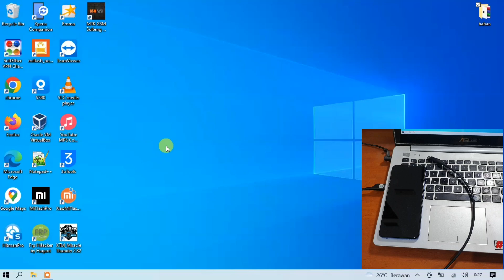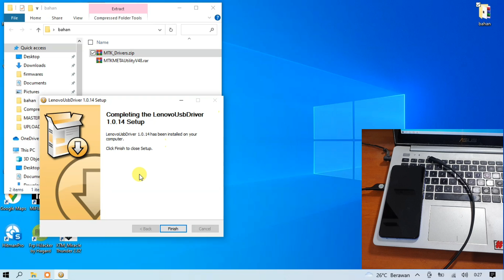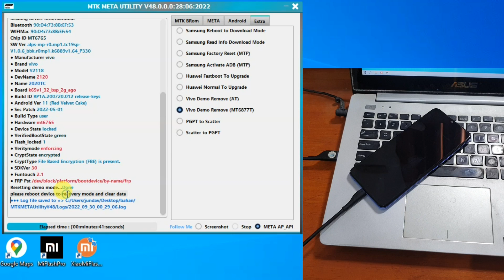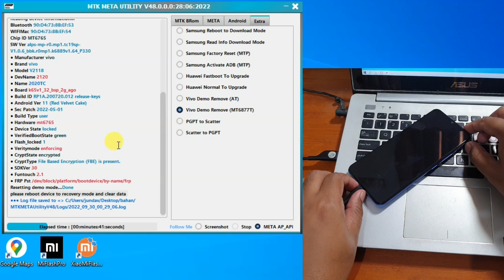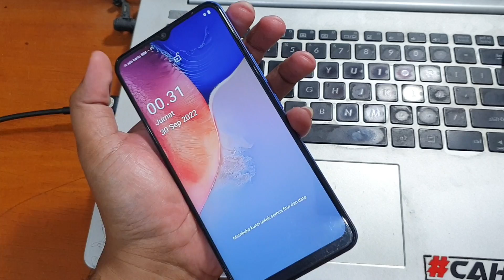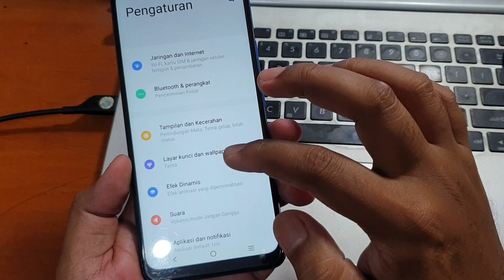Cara Unlock Demo Vivo Y01 Hanya Sekali Klik Dengan Tool Gratis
Cara Unlock Demo Mode Vivo Y01 dengan tool gratis dan hanya sekali klik saja. Untuk tool nya bisa diunduh pada tautan dibawah ini.